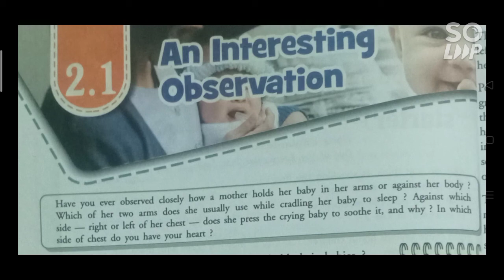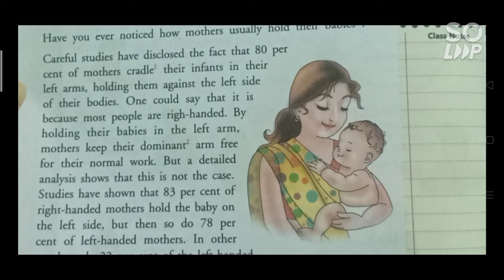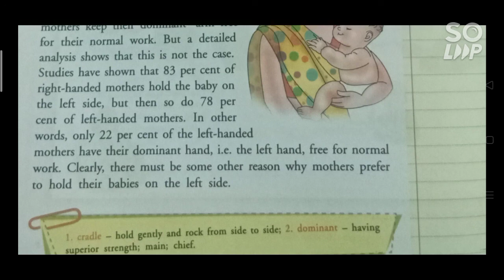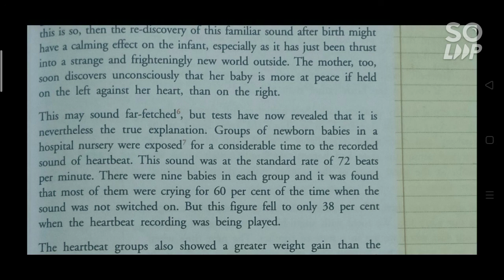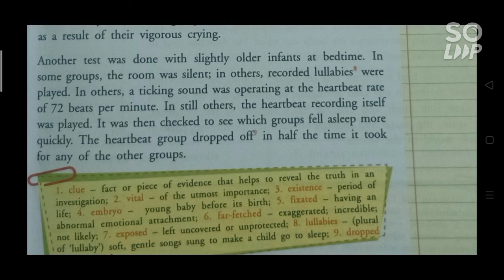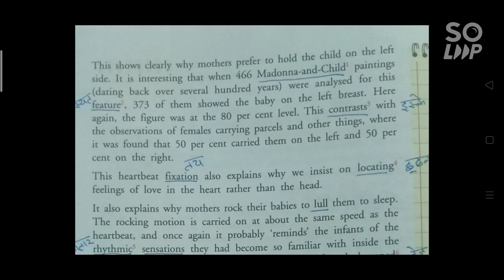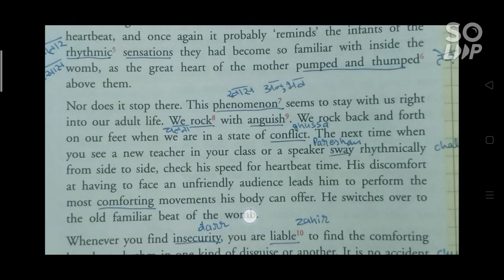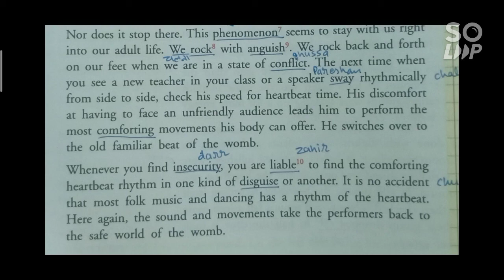AN INTERESTING OBSERVATION 2.1#EXPLANATION#CLASS 8#COMMUNICATIVE ENGLISH